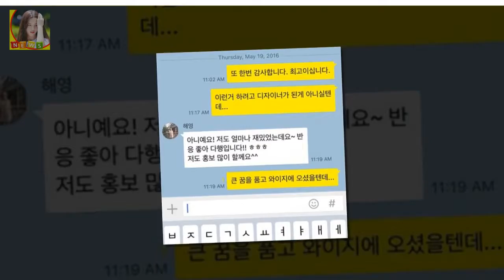실력도 실력이지만 에픽하이 특유의 위트스러움은 에픽하이의 매력포인트중 하나인데요 이번 콘서트포스터 역시 ㅋㅋ . 에픽하이 콘서트 포스터 패러디! 검은아재들블로스완?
에픽하이 콘서트 포스터 패러디! 검은아재들블로스완? 오는 2016년 7월 22일 소극장 콘서트를 준비중인 에픽하이
실력도 실력이지만 에픽하이 특유의 위트스러움은 에픽하이의 매력포인트중 하나인데요 이번 콘서트포스터 역시 ㅋㅋ .

배우 민진웅(32)을 인터뷰이로 만난 것은 지난 2016년 10월 이후 1년 3개월  [☆밥한끼합시다]민진웅 이준 정소민 열애 알고 있었다..입대前 귀띔(인터뷰③)- 스타뉴스 :
대학병원 간호사 연봉 바로보기!  하기 자료와 같이 병원 등급별로 연봉이 나뉘어져 있습니다:
/나눔로또 캡처 로또 791회 당첨번호 조회 결과 5개와 보너스 번호 맞힌 2등 38명 [ 791회 로또당첨번호 조회 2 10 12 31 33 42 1등 14명 각 12억 원 :
백설공주 드레스(Snow white dress) 도착 10월 할로윈코스튬 착샷. 아 예뻐라~  몇일 전 주문한 백설공주드레스가 왔네요.:
공효진 조정석 부터가 벌써 캐미가 쿵덕쿵덕 인데요 드라마의 주무대는 잘난 사람 쎈 사람 똑똑한 사람 다 모여 SBS 수목드라마 질투의화신을 파헤쳐보자! 줄거리 등장인물 관계도 :
내가 제일 미녀! 파란을 일으킨 아시아 최고 미녀 순위 탑10  가장 놀라운 것은 중국인들이 뽑은 아시아 최고 미녀에 한국인 스타가 무려 다섯명이나 들어가 있다는 것입니다:
박성웅 학력은 한국외국어대학교 법과대학 법학과 학사를 졸업했으며 건국대학교 생명환경과학대학 분자생물학과를 중퇴했습니다 박성웅 아내(부인) 신은정 결혼스토리 :
의원님. 당시 1심 판결로 한 분의 삶이 망가졌거든요 18년 억울한 옥살이...당시 판사 여상규 책임? 웃기네 :
[TV캡처] 임미숙 `김학래 빚? 100억...이제는 다 갚아` (휴먼다큐 사람이 좋다)  스포츠투데이 이호영 기자] 휴먼다큐 사람이 좋다 임미숙 김학래 부부가 엄청난 빚을 :
설현 300억 광고효과 실체 이 여자에게 안 통하는 것들  한편 설현의 이미지가 많이 소비 되었다고 생각한 SK 측의 설현으로 인해 엄청난 매출을 올리고도 재계약을 포기하고 :